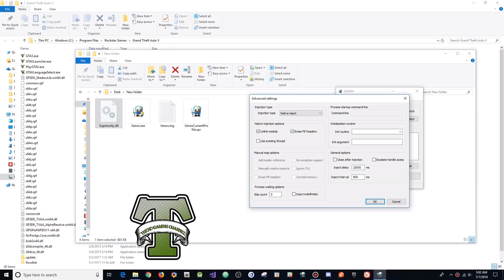GTA 5 Online 1.43 PC Superiority Menu w/ Stealth Money + Hacks(FREE DOWNLOAD)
[DOWNLOADS]

STEAM VERSION && SOCIAL CLUB VERSION:
**Mod Menu:

[CREATOR: ]

Controls:
* = OPEN

[MUSIC]